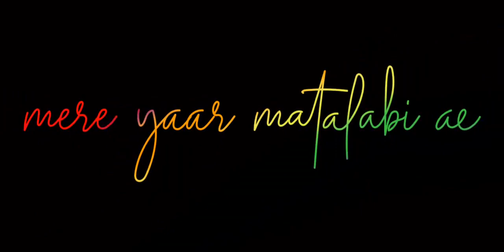Yar matlbi hai😣😣